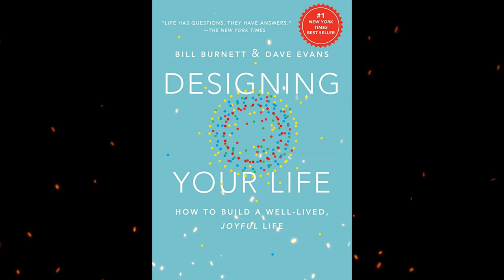Plot summary, “Designing Your Life” by Bill Burnett, Dave Evans in 5 Minutes - Book Review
Designing Your Life is a self-help book written by Bill Burnett and Dave Evans and published in 2016. The book presents a design thinking approach to life, encouraging readers to use the same techniques that designers use to create products and services to create a fulfilling and meaningful life.
The book is based on a popular course taught at Stanford University, and includes exercises and activities designed to help readers identify their values, interests, and strengths, and use these to create a life that aligns with their goals and desires. The authors encourage readers to experiment with different career paths and life choices, and to view failure as an opportunity for learning and growth.
Designing Your Life has been praised for its practical approach and engaging writing style. It has become a popular resource for individuals seeking to make meaningful changes in their lives, whether they are recent graduates just starting out in their careers or seasoned professionals looking to make a change. The book has also been used in corporate training programs and educational settings to help individuals and teams think more creatively and strategically about their goals and aspirations.